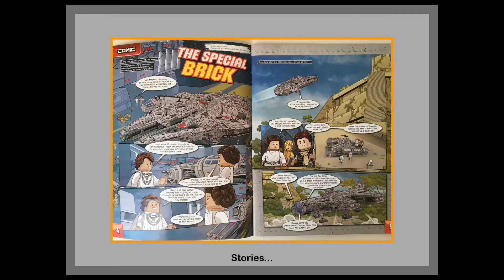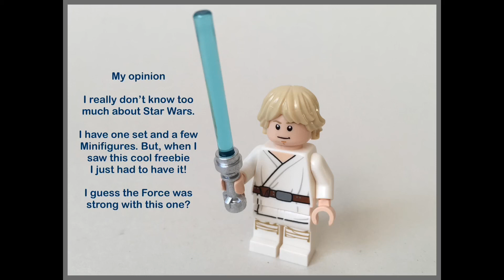Lego Star Wars Magazine: issue #43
We have been buying quite a few of the widely available Lego themed magazines of late. One of our most recent purchases included the newest in a long line of Lego Star Wars magazines. Issue number 43 came with a Luke Skywalker Minifigure.

We really liked the magazine. But, the free Minifigure was what really drew us to it!

We are a family-friendly YouTube channel dedicated to sharing the fun that is Lego.

Our own Lego journey started in mid-2017 and has since become a daily routine. We collect mainly sets that we like. No one theme does it for us!

We love minifigures and enjoy nothing more than building our own unique and individual little people. We also adore Fabuland!

Channel logo by LEGOSKETCHART - please check out her YouTube channel and Instagram account 🙂

LEGO®️is a trademark of The LEGO®️ Group of Companies and does not sponsor, authorise or endorse this channel.